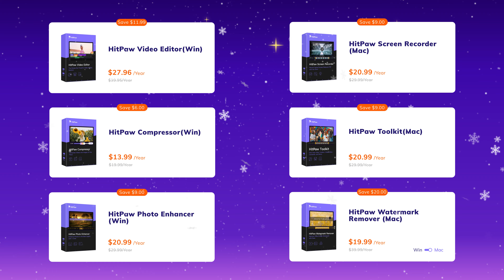HitPaw Christmas Big Sales - 100% Win Free Christmas Gifts ( from Dec. 13th, 2021 to Jan. 6th, 2022)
Merry Christmas everyone! This Christmas, we have prepared free gifts for you.